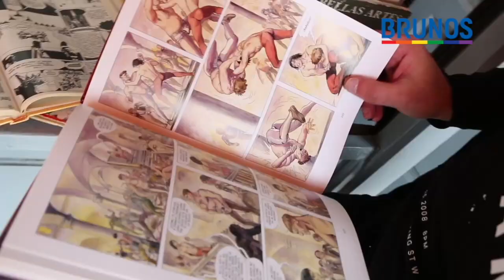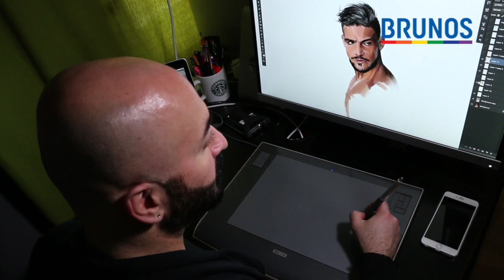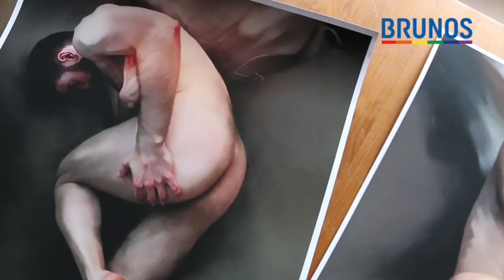SALEM BEIRUTI - conceptual art und illustraition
SALEM BEIRUTI (german translation)

Ich liebe es zu zeichnen, ich liebe Farben.

Ich liebe alles, was mit Illustrationen zu tun hat, seit ich ein kleines Kind war.

Als ich im Libanon aufwuchs, hatte ich den Traum, ein professioneller Illustrator zu werden, also begann ich meine Reise, um diesen Traum wahr werden zu lassen.

Ich studierte, machte meinen Abschluss und arbeitete als Grafikdesignerin und Illustrator in einem Verlagshaus.
Ich verfolgte diesen Traum, indem ich Bücher von verschiedenen Autoren illustrierte.

Mit der Zeit wurde ich Senior Art Director in der Werbung, es war eine gute Erfahrung, aber ich hatte immer das Gefühl, dass es nicht genau der Traum war, den ich hatte, bis ich die größte Entscheidung in meinem Leben traf. Ich verließ den Mittleren Osten, zog nach Madrid in Spanien und erfüllte mir endlich meinen Traum, Konzeptkünstler und Illustrator zu werden.

Die Reise ist noch nicht zu Ende, sie hat sich verändert, das spiegelt sich direkt in meiner Kunst wider, es geht um Leidenschaft.

Wenn Sie meine Arbeiten betrachten, schauen Sie in die Details und speziell in die Augen. Ich liebe Augen, sie können Sie verführen, sie können Ihnen meine eigene Geschichte erzählen.

In meiner Kunst können Sie auch das sehen, was ich "Transition" nenne, es ist ein Ergebnis dieser andauernden Reise als Mann, der aus der arabischen Kultur des Mittleren Ostens und ihren Traditionen kommt, um der zu werden, der ich jetzt bin.

Ein Mann, der immer bereit ist, seine Komfortzone zu verlassen und sich selbst auszudrücken, indem er seine Bewunderung für den menschlichen Körper auf eine mysteriöse und doch offensichtliche und klare Weise zeigt.